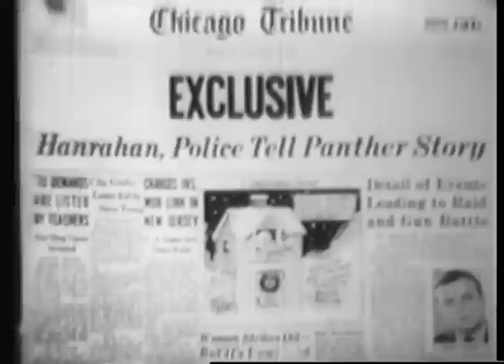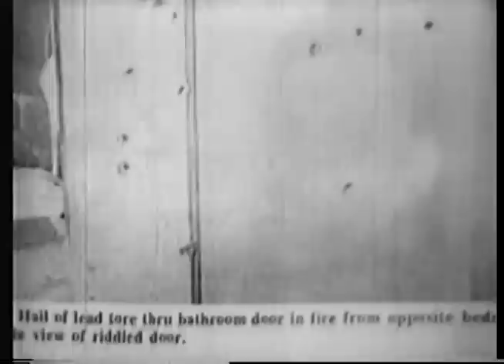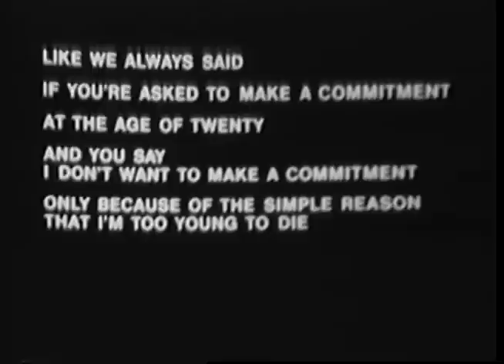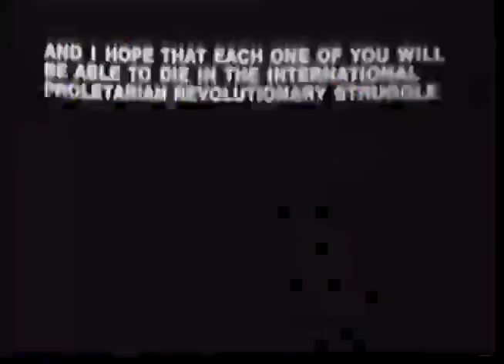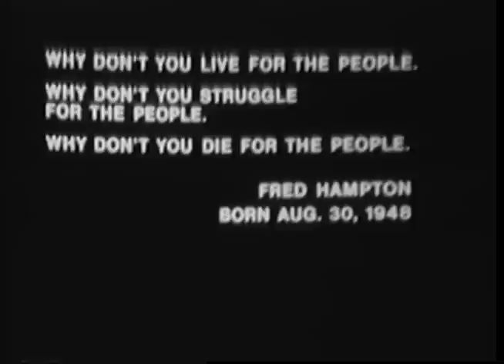Fred Hampton: The Death of A Black Panther (1970)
From The US National Archives. Presents accounts of police officers who made raid, Fred Hampton's wife Debora, who was in the bed with Hampton when he was slain, Illinois State Attorney General Edward V. Hanrahan of what occured at raid of Black Panther Party Chairman Fred Hampton's apartment, Chicago, Illinois, on 4 December 1969. Reviews charges and counter charges made by both sides and shows apartment where raid occured. Interviews with "Doc" Sachel, who was injured in raid, and Black Panther Minister of Defense Bobby Rush. Two Chicago area councilmen condemn raid. Black Panther attorney reads from Grand Jury, Federal District Court, Northern District of Illinois report which questions testimony given by officers to Grand Jury